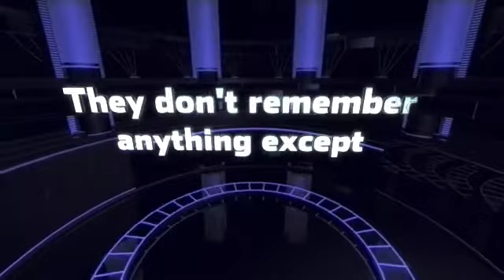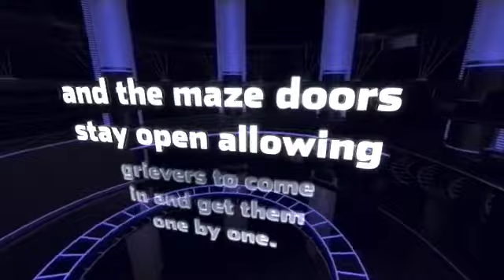The Maze Runner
Book trailer for Maze Runner by James Dashner